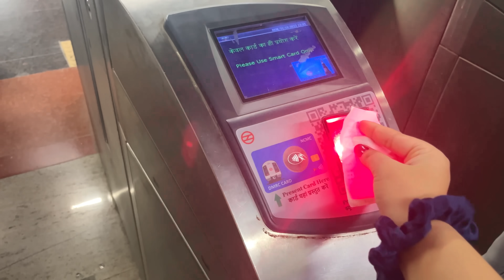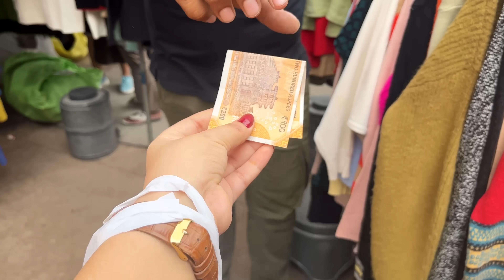Sarojini Nagar Market Delhi | Latest Winter Collection | BEST Shops Sweaters at ₹80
Sarojini Nagar Latest Winter Collection | Best Shops of Sarojini | Sarojini Market Latest Video

If you're reading this description box, Just know that I'm so grateful that you took out time to watch my video.
A big virtual hug and much love to you.